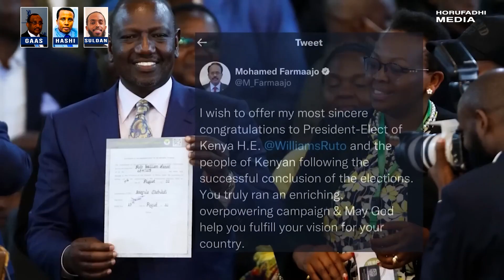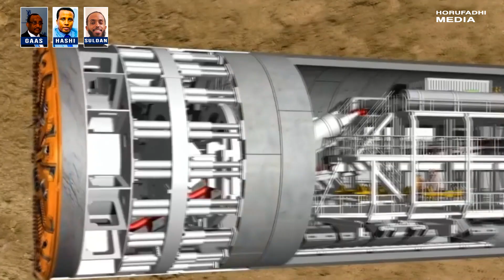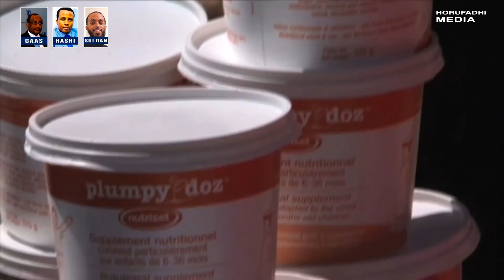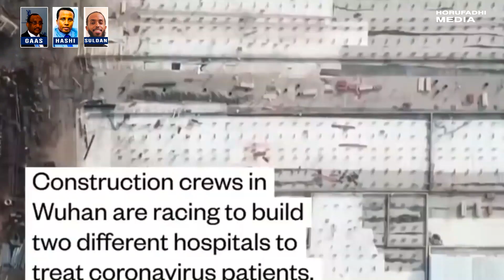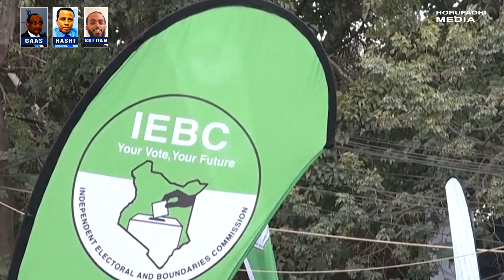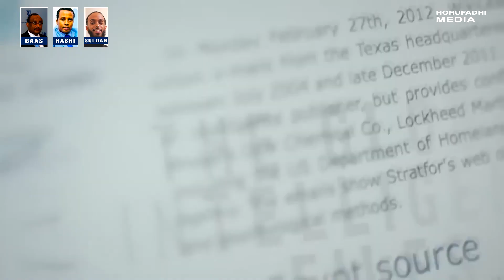Wararkii ugu Danbeeyey Sidee Al-Shabaab Looga Adkaan Karaa Qorshaha Lasoo Bandhigay